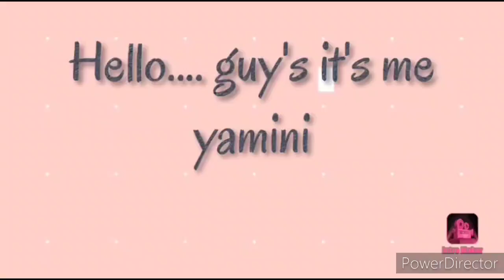Small introduction video about my channel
Guys this is my first video in my channel if u r interested my channel plz do watch my  channel nd comment for next video